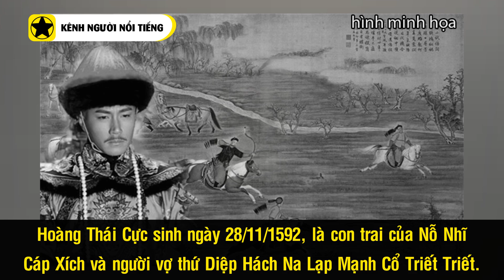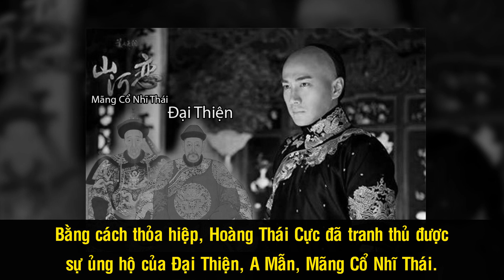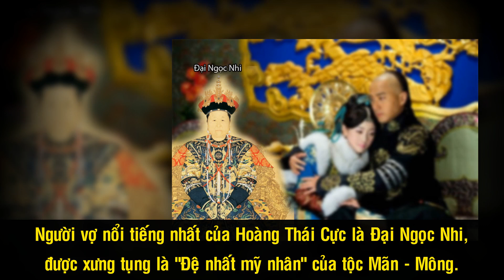Hoàng Thái Cực - Hoàng Đế Sáng Lập Triều Thanh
Với việc không ngừng mở rộng lãnh thổ, Hoàng Thái Cực đã nâng tầm những di sản của vua cha Nỗ Nhĩ Cáp Xích lên một tầm cao mới khi kiến lập nên Đại Thanh quốc. Những nỗ lực của ông, nhất là về mặt quân sự, đã giúp Đại Thanh gần như nhìn thấy cơ hội tiến vào Trung Nguyên. Dù Hoàng Thái Cực qua đời ngay trước ngưỡng cửa vinh quang nhưng những người kế thừa đã hoàn thành xuất sắc nhiệm vụ, tiến vào Bắc Kinh, kết thúc về cơ bản sự thống trị của nhà Minh và người Hán trên lãnh thổ Trung Quốc.

Nguồn: vi.wikipedia.org, afamily.vn, danviet.vn, giadinh.net.vn, soha.vnsoha.vn